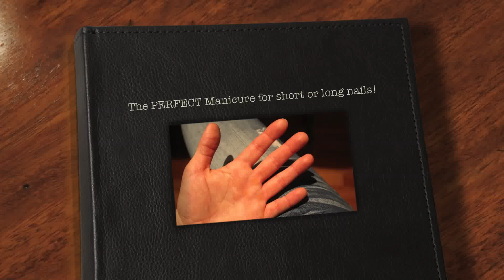French Manicure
At The Salon, Spa & Fitness Studio we have the perfect solution for you! Short nails, long nails, weak nails. no existent nails :). we now offer the Dashing Diva French Wrap Manicure!